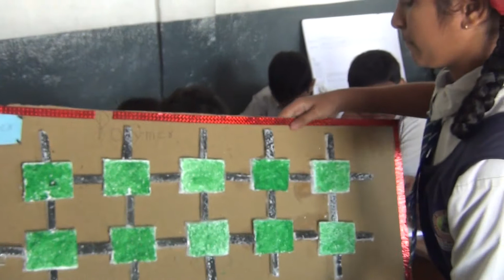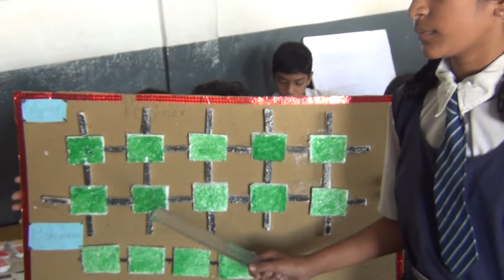Science project by CLASS 8 STUDENTS MONOMERS & POLYMERS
The science projects done by students of class VIII of Holy Mary High School Ferozguda Hyderabad during their Dussehra holidays in October 2013.